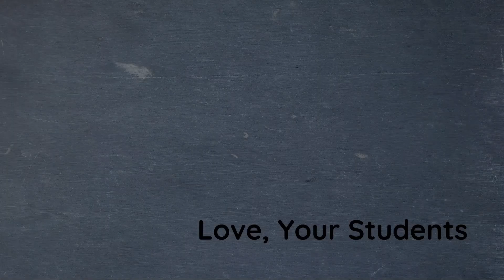CHS Teacher Appreciation Week Day 2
Teachers are role models for students, appearing in many areas of life, such as coaches, trainers, mentors, tutors, counselors, and administrators. Teachers instruct in core academics, life skills, character, problem-solving, while others enhance fitness levels, music skills, or business skills. Currently, they may even be video editors, actors, directors, and tech advisors. Teacher Appreciation Week 2020 provides an invaluable chance to reflect on the essential role of a teacher in a child’s life.

Students may not be sitting in our brick & mortar classrooms, they may not be running on our fields or courts or walking our halls, but that has not stopped them from reaching out to say a genuine thank you to our teachers.